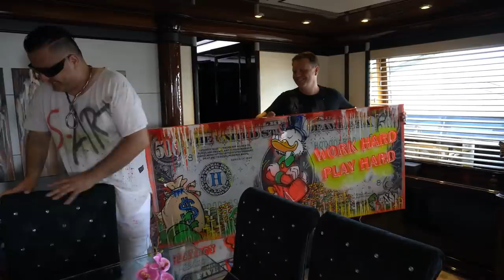S-ART Kunst 🖼️ für die Indigo Star ⛵ I Die Geissens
Die Indigo Star soll einen neuen Look erhalten! Da dürfen die Kreationen des S-Art Künstlers Sharyar Azhdari nicht fehlen.  Dieser lässt es sich nicht nehmen, seine Pop-Art Gemälde selbst zu Robert auf die Yacht zu bringen und die geeigneten Präsentationsflächen auszusuchen...

Willkommen auf dem YouTube Kanal der Geissens. Jeden Freitag
erwartet dich ein neues Video, hier auf unserem YouTube Kanal.
Wir freuen uns auf jeden Kommentar und deine Bewertung!